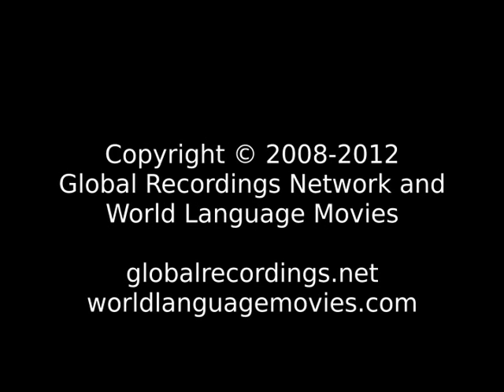Words of Life Zapotec, Lachixio: San Miguel Mixtepec People/Language Movie Trailer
This is: Words of Life Zapotec, Lachixio: San Miguel Mixtepec People/Language Movie Trailer c11671 [c11671t]

Other names for this language are: Eastern Zimatlan Zapoteco; Lachixio-Mixtepec Zapoteco; San Miguel Mixtepec; Zapoteco, Eastern Zimatlan; Zapoteco: Lachixio/Mixtepec